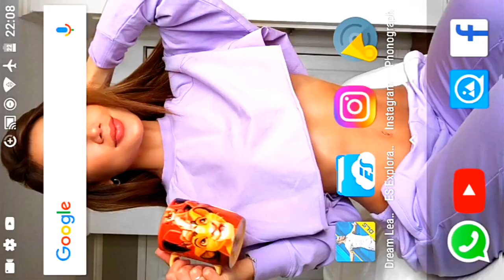Plantilla Fiorentina 2020 Dream League Soccer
¿Aún no te unes a mi grupo de WhatsApp? Entrá ahora y sé parte de la comunidad más cool de DLS en todo el mundo!!!

Descarga la plantilla aquí!

Uniformes creados por mí aunque podrás encontrarlos en el blog de mi buen amigo Brayan Ardila.

⚠ Plantilla exclusiva de éste canal, no se permite resubir la misma o el uso de sus elementos presentados en éste material multimedia, cualquier plagio será denunciado por robo de contenido y/o violación de mis derechos de autor. ⚠